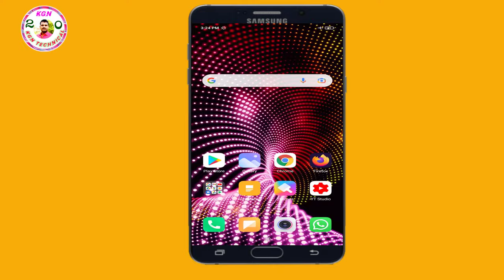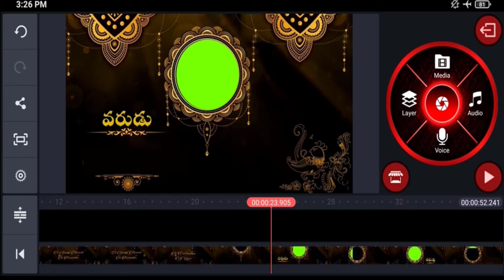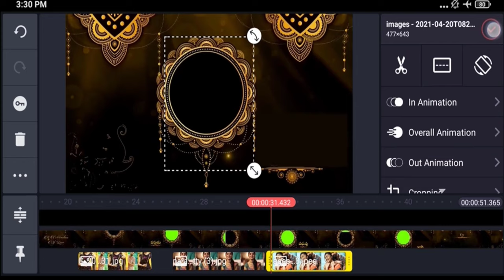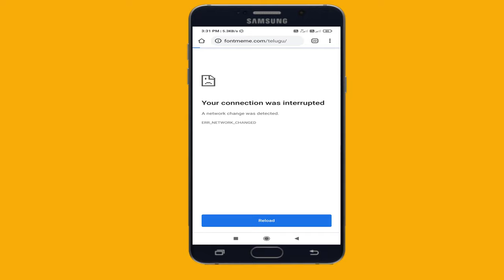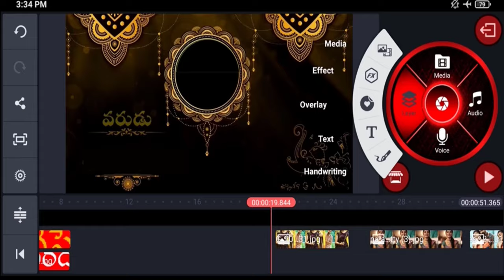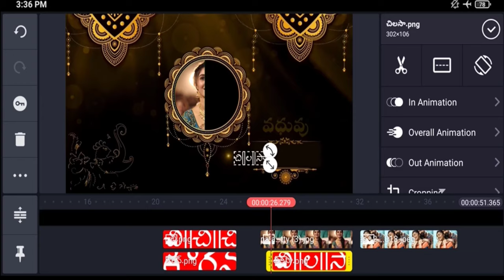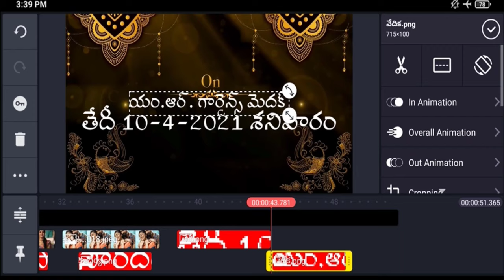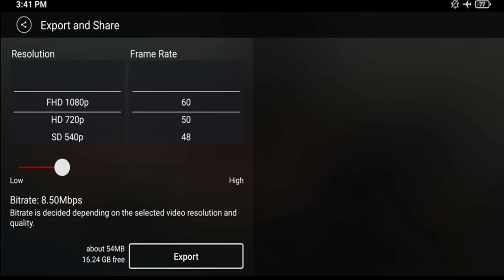Marriage Invitation Video Making for Android||Traditional wedding invitation video editing in Telugu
✓Free Marriage Invitation Video maker Android app
✓wedding invitation video Telugu
✓new trending invitation video,invitation card
✓free marriage invitation video editing
✓invitation for wedding in Telugu
✓hindu wedding invitation video hd
✓how to create wedding invitation card in mobile phone
✓custom wedding invitation video editing tricks
✓how to create wedding invitation card Telugu
✓invitation video maker for Android